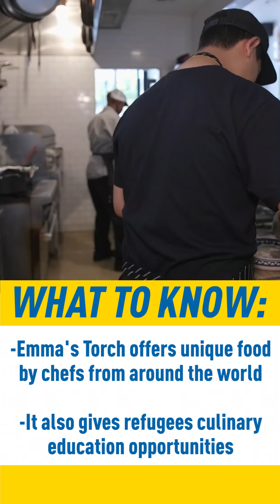Video Shows a Bus Driving Through Flooded Water in Staten Island | Listen Up August 1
Video captured a bus on Staten Island driving through ponded water on a street dealing with flash floods, leaving the riders scrambling to avoid getting wet.

The video was posted to Twitter by Lacy Shelby, who said that she was aboard the S40 bus on Richmond Terrace at Union Avenue around 4:20 p.m. Wednesday when they came across the flood waters.

The bus proceeded to plow right through the ponded water, which was appeared to be going halfway up car tires seen outside the bus. Meanwhile, dingy brown water was seeping in from the doors, reaching about an inch above the floor of the bus. Riders were forced to either seek higher ground — either stepping toward the back seats which are elevated, or standing on seats — or deal with the water pooling around their shoes.

The flooding was a result of the intense storms that swept through the area in the early evening, bringing heavy bouts of rain and tremendous displays of dangerous lightning throughout the tri-state.